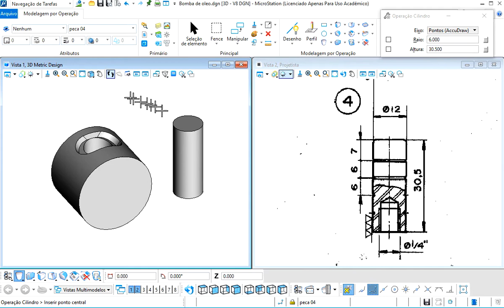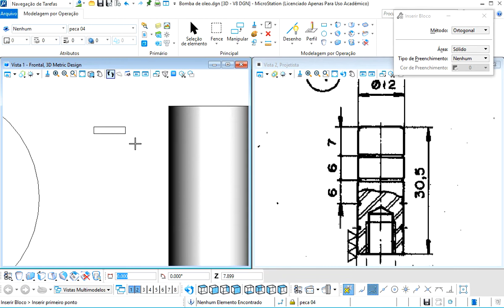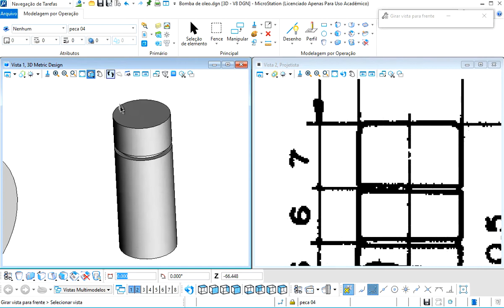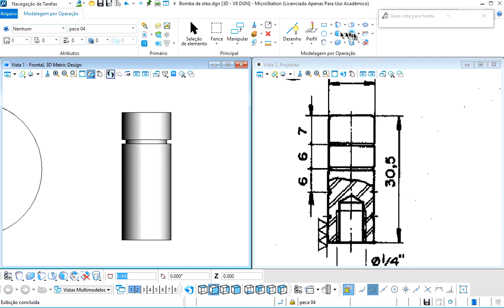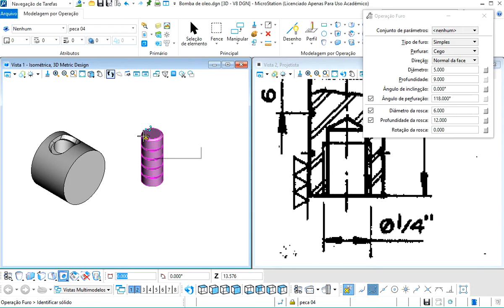Tutorial Bomba de oleo V04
Quarto video do tutorial de modelagem de uma bomba de óleo usando MicroStation